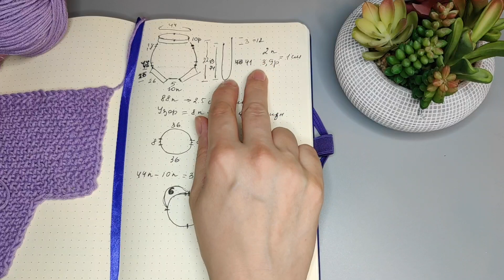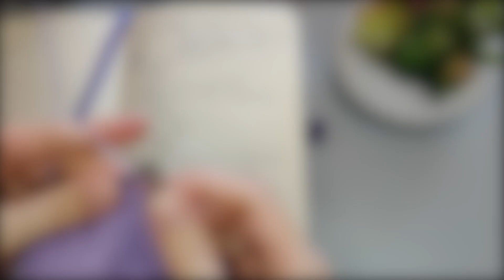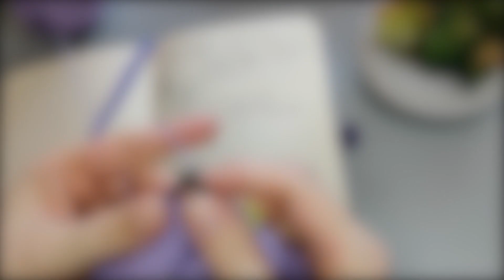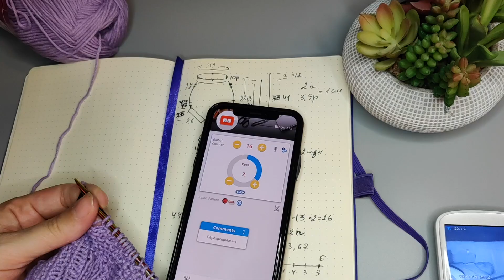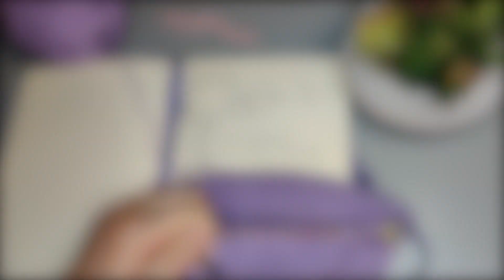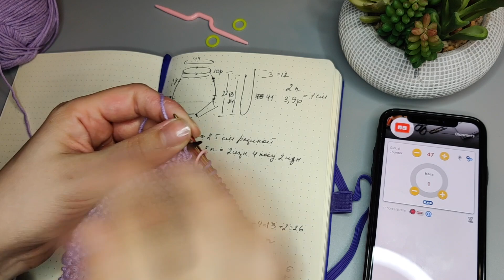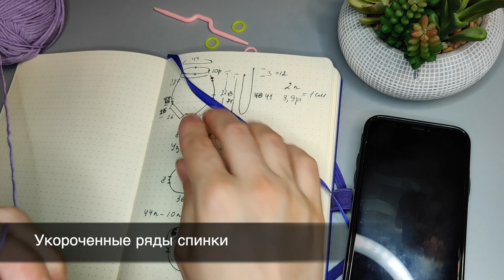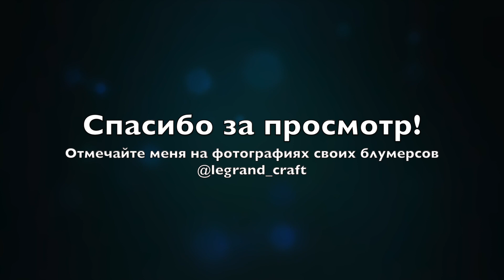Трусики на подгузник BLOOMERS | Попетельный мастер-класс | Часть 2. Вяжем вместе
Предлагаю вашему вниманию необычный и очень модный АКСЕССУАР для НОВОРОЖДЕННЫХ и МАЛЫШЕЙ - трусики, которые надевают на ПОДГУЗНИК и называют BLOOMERS (блумерсы).
Во второй части видео я вяжу трусики по своим расчетам, которые я сделала в первой части - найти ее можно

Пряжа: ALIZE Cotton Gold (цвет 166), спицы 4.5мм, плотность 2п*3,9р = 1см.